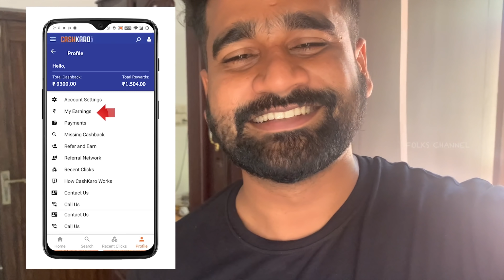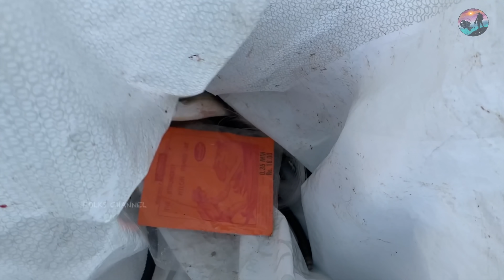തീറ്റ വേറെ ചൂണ്ട വേറെ , ഒരു വെറൈറ്റി മീൻപിടുത്തം | Underwater clips | Variety Fishing from Kerala .!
ഇങ്ങിനെ മീൻ പിടിക്കുന്നത്‌ ആദ്യമായി കാണുകയാണെങ്കിൽ വീഡിയോ ഷേയർ ചെയ്യണെ..